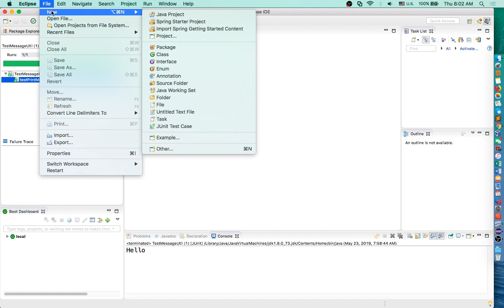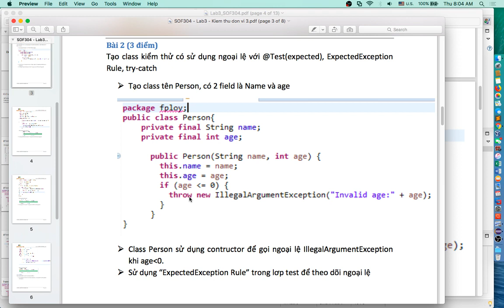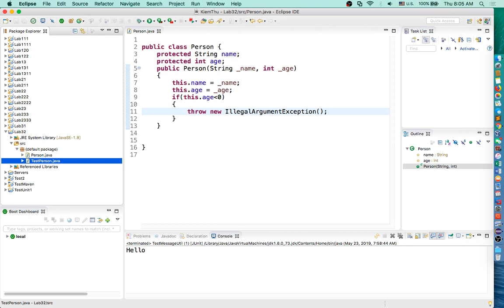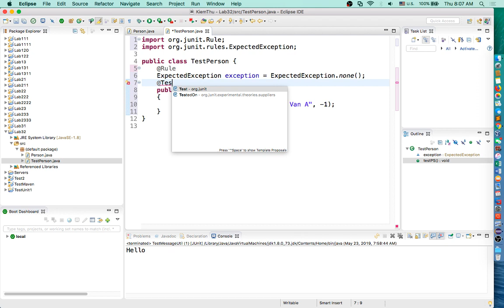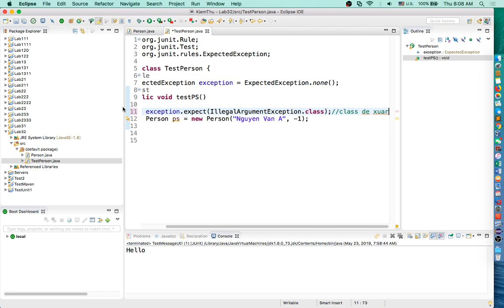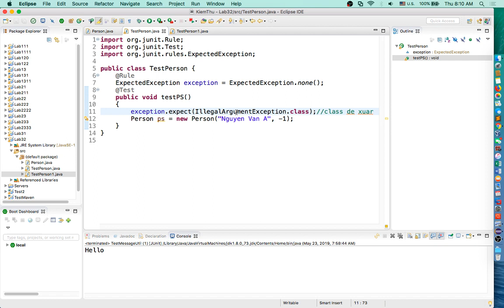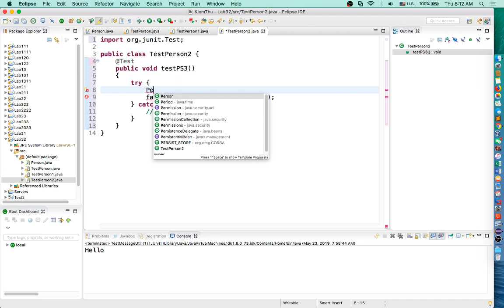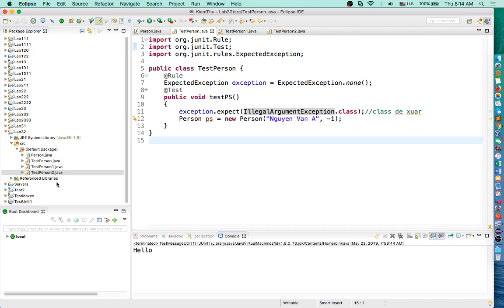Kiem thu nang cao - Lab3.2 - Sử dụng 3 cách test ngoại lệ